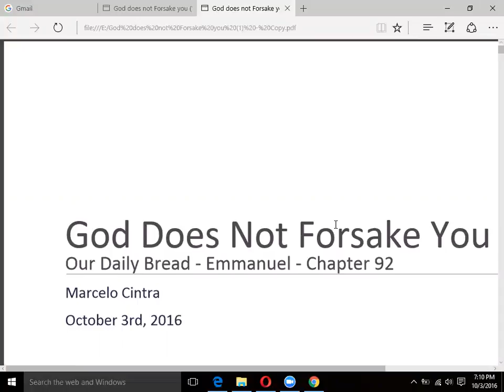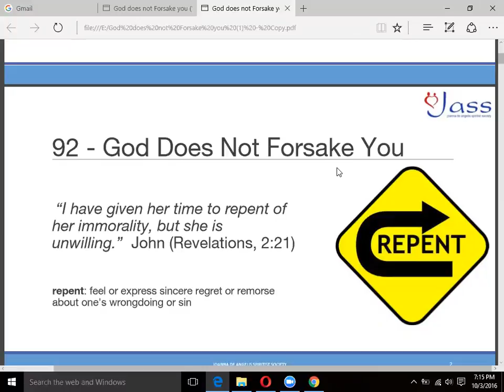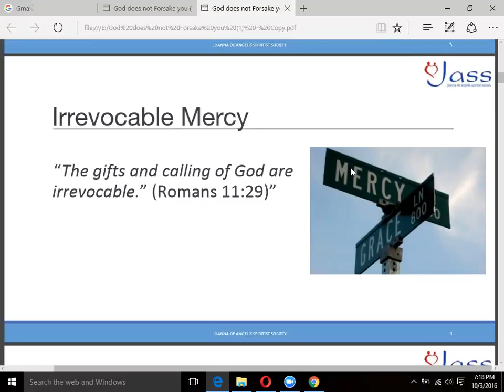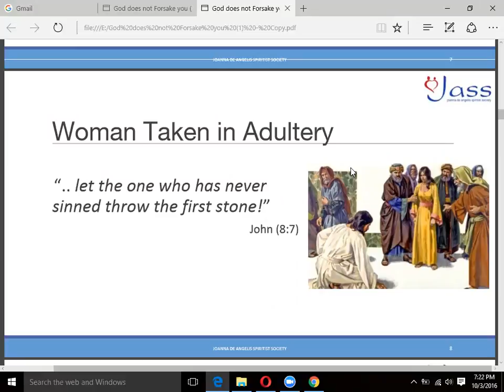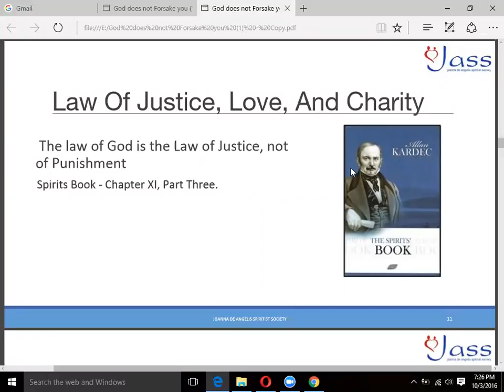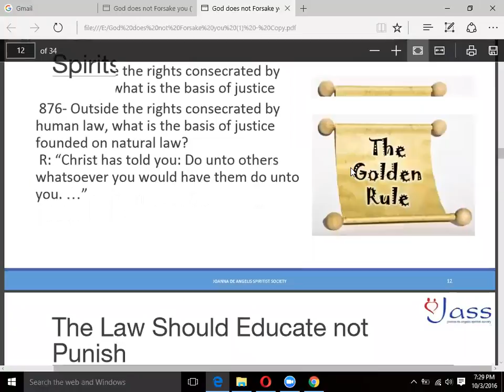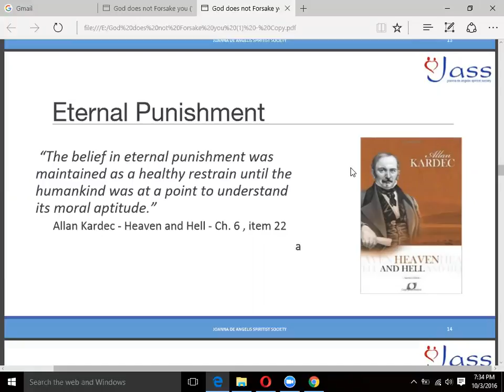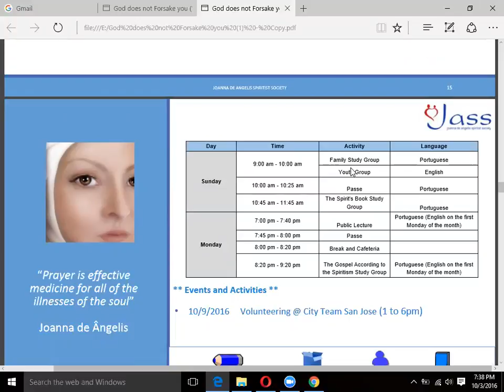Lecture "God Does Not Forsake You" by Marcelo Cintra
from the book "Our Daily Bread" - Ch. 92 Deus nao Desampara

Joanna de Angelis Spiritist Society in San Carlos, CA, USA.